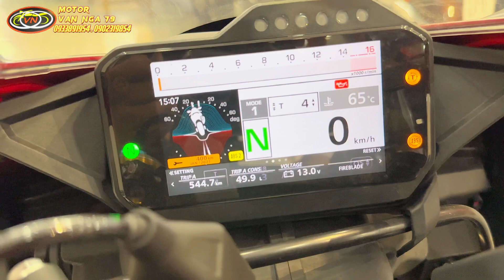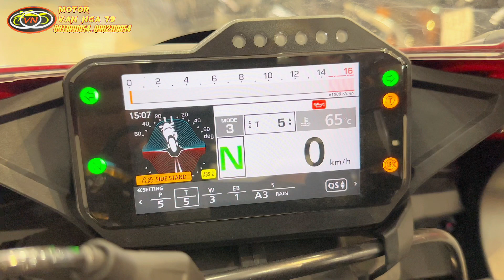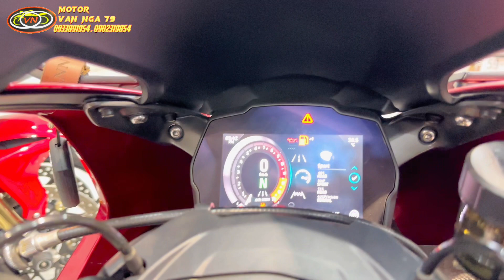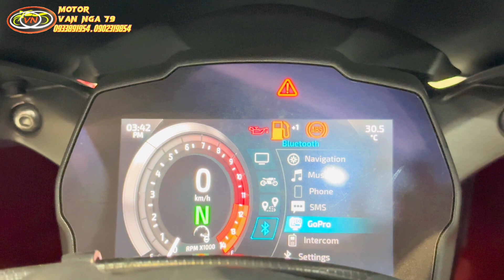Review 2 em sports siêu phẩm (speed triple rr, CBR1000RR-R SP)